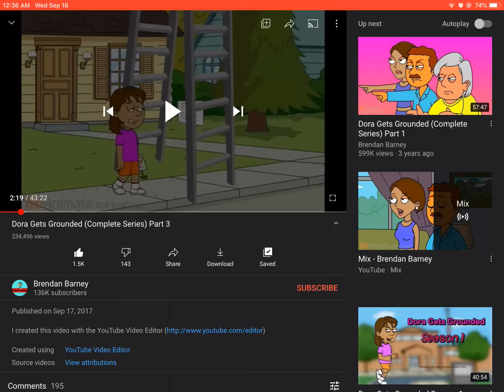The way she said “sh%t”😂